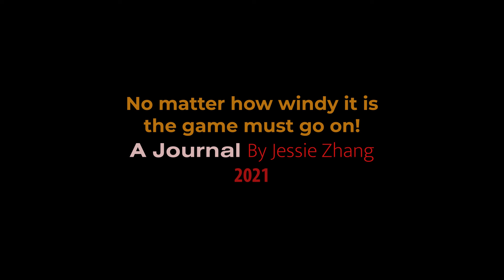On A Windy Day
Island life has taught me that when it's windy, we'd better pay attention to the water and the trees.  They might not be suitable for walking on the road or boating across the harbor. The tree branches might fall on your head, and the water might splash you in the face. However, Cisco seems careless about the weather. If he has a mood, no matter if it's windy, his self-amusement must go on...😆🥰👀